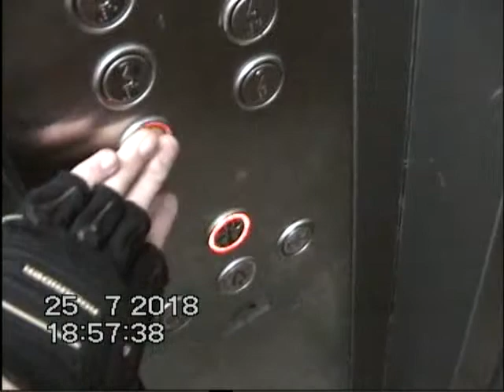Crystal Castles - Love And Caring